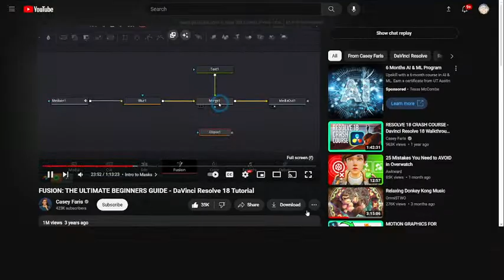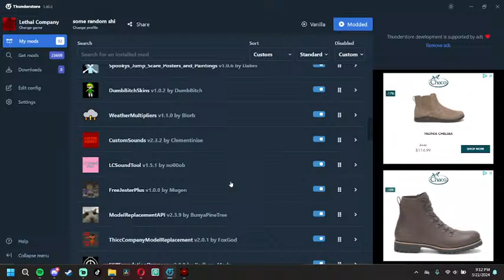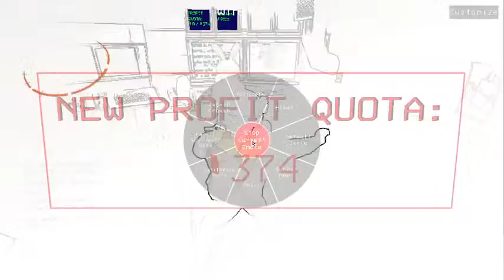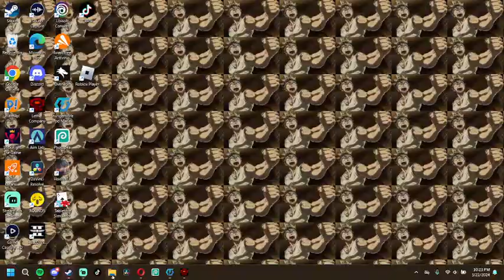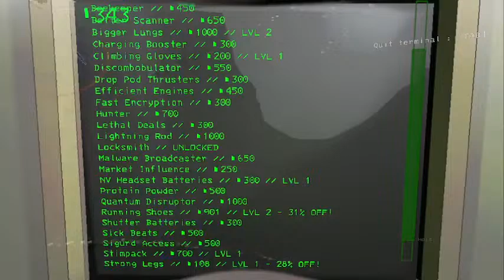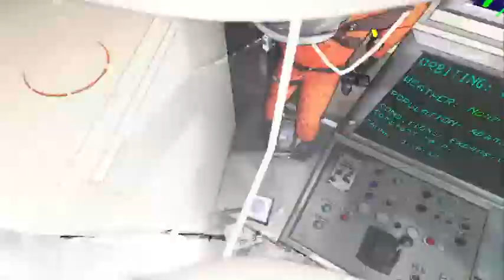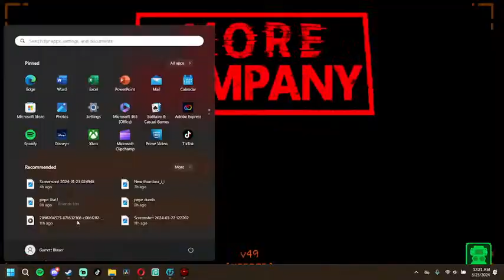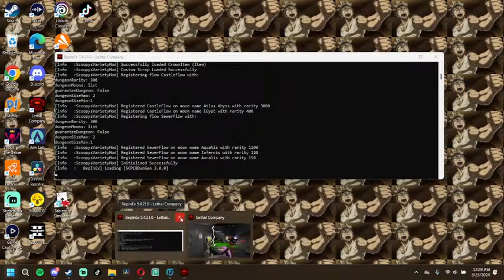Lethal with fwends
This is  gamer moment